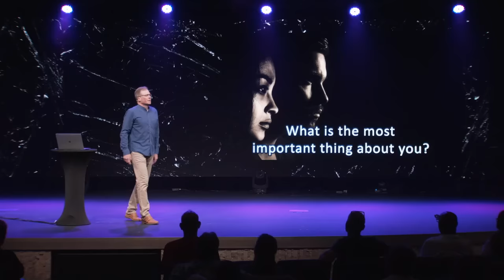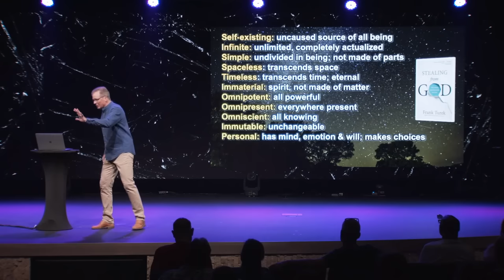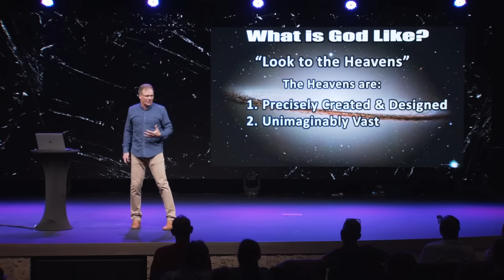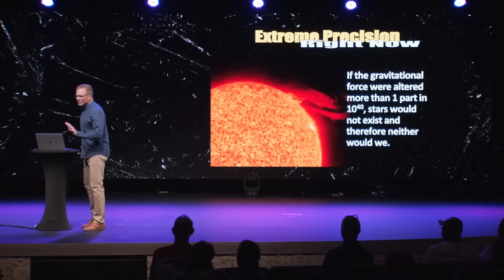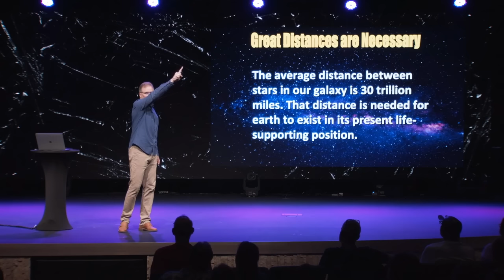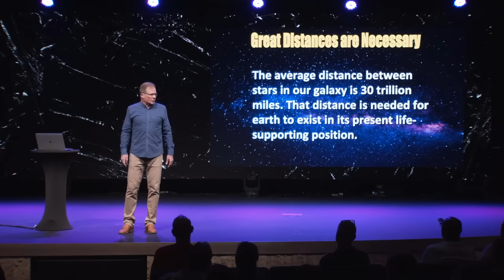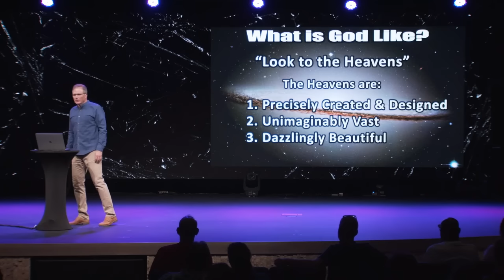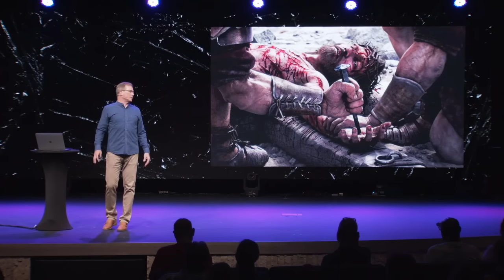What Is God Like? - Dr. Frank Turek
Special guest speaker, Dr. Frank Turek, gives a compelling argument as to just how awesome God is. Listen in as we are reminded that He is the sustainer & creator of all things while still being close and near to us as the Savior of the world.

BOOKS & LINKS

Link To Chip's Digital Whiteboard

SOCIAL